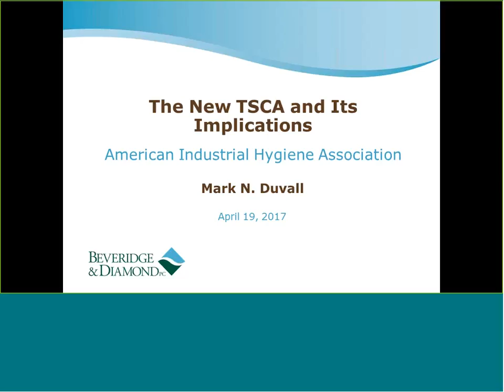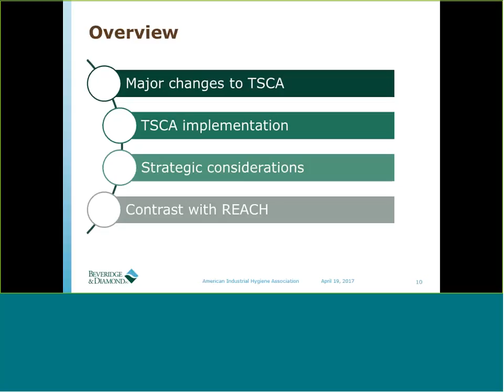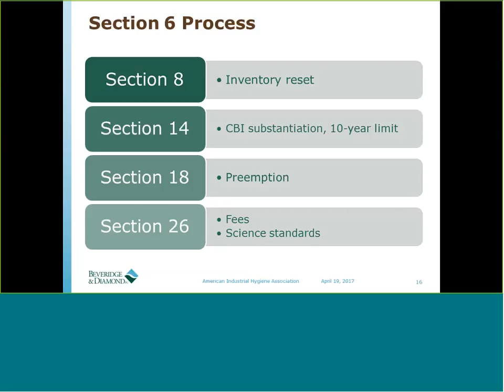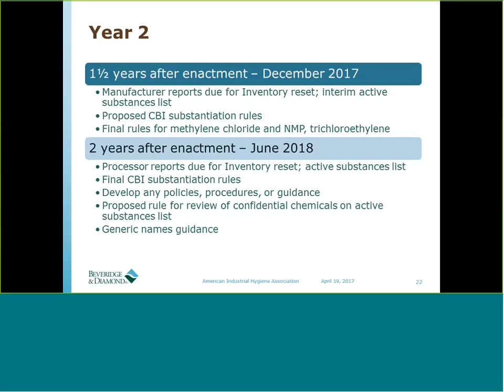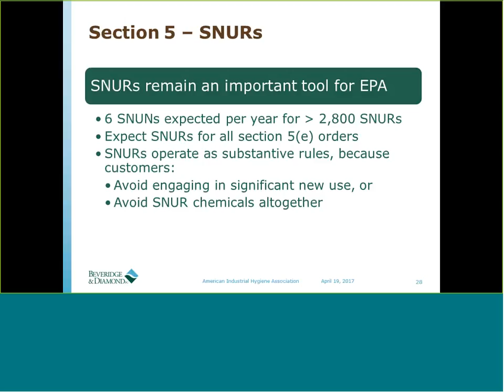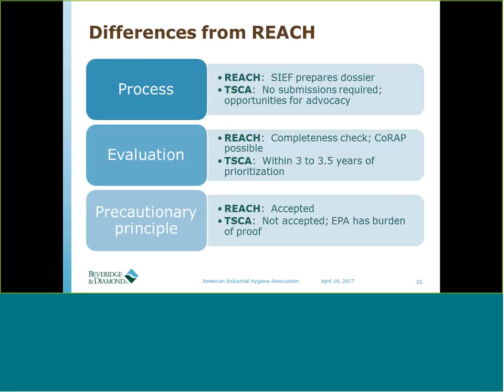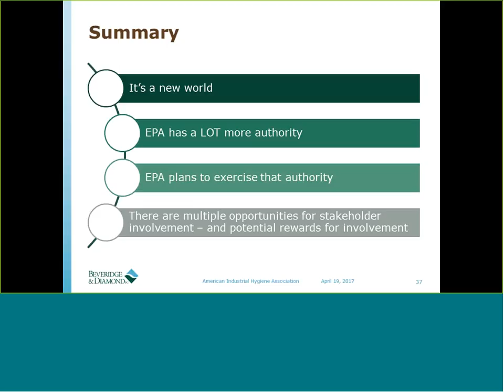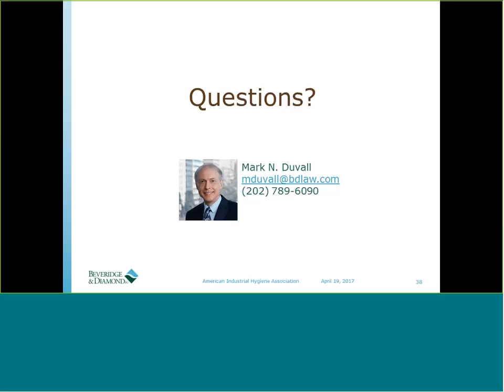The New TSCA and Its Implications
Game-changing amendments to the Toxic Substances Control Act (TSCA) became law in June 2016.  In the nine months since enactment, EPA has been hard at work implementing the new TSCA.  This presentation will identify the principal amendments; explain EPA's activities to date; discuss the strategic implications of these developments for companies who may have chemicals subject to review under TSCA; and compare the amended TSCA to the European Union's REACH regulation.

Learning objectives:
• Learn about the major changes to TSCA and how EPA is implementing those changes.
• Understand the challenges and opportunities to defend chemicals that might be reviewed by EPA.
• Gain perspective on how the amended TSCA differs from REACH.